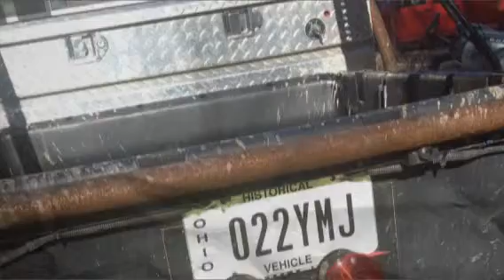My November 8th, 2013 (Created